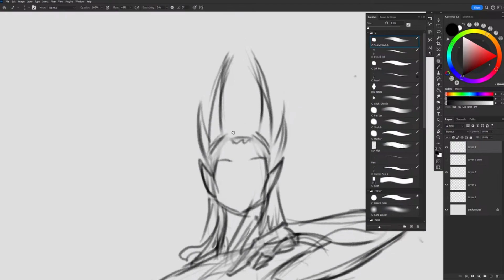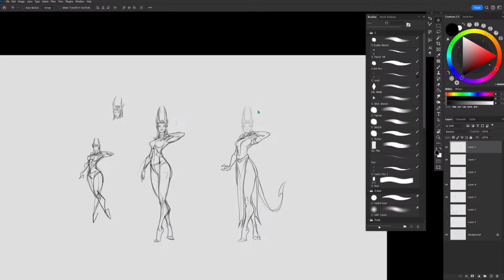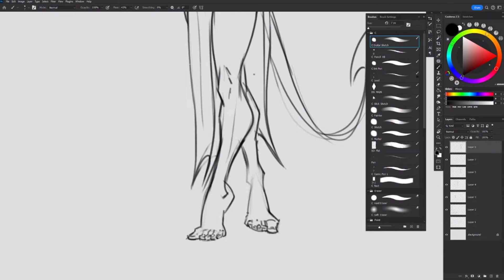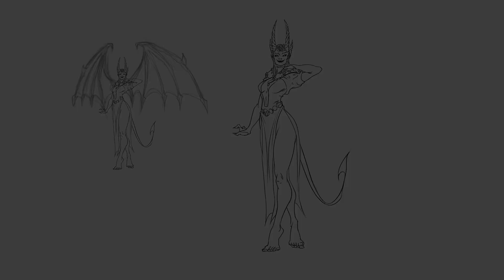Figuary 2024 Clip 19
Figuary is a self-guided challenge created in 2019 by the Croquis Cafe as an easy way to instill the habit of drawing every day.
During the February we draw figures all day every day!